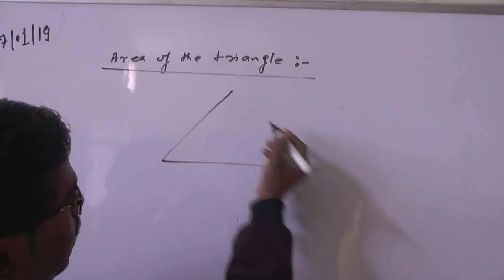खुदाई में खजाना मिलने की जब गांव में फैली, मौके पर पहुंची पुलिस।